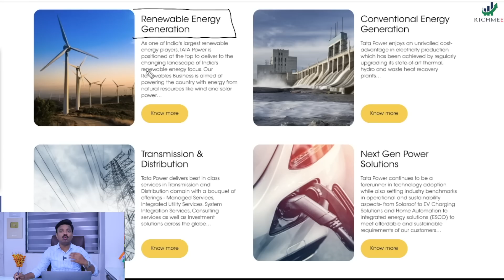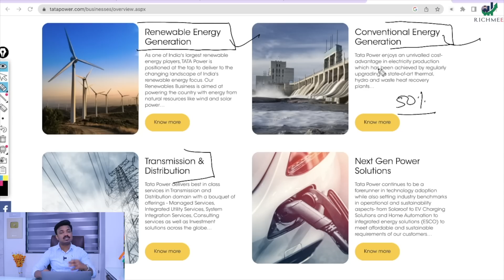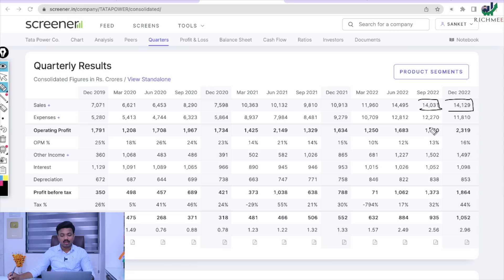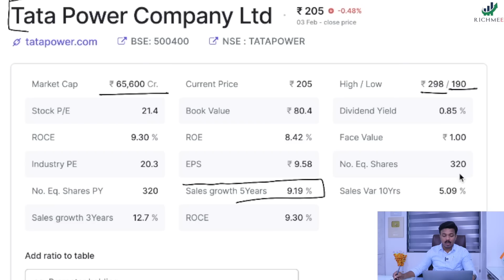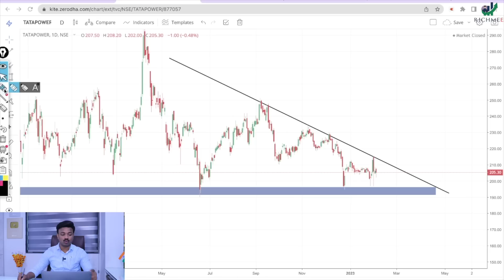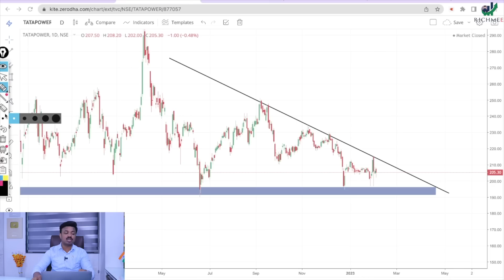टाटा पॉवर संधी कि धोका? 99% लोक फसणार आहेत | Sanket Awate